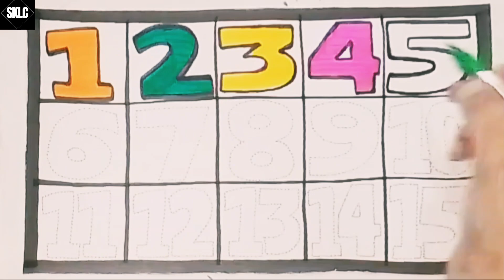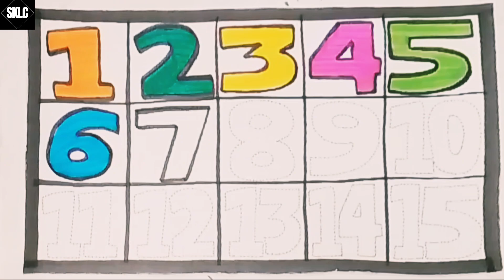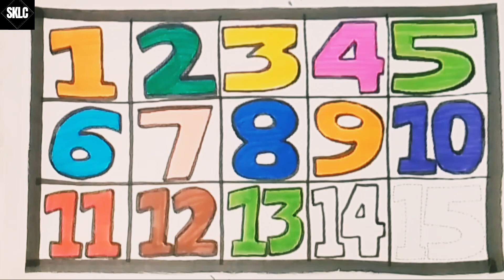Learn 1234|Numbers Writing In English|123 Counting Numbers|1-100 Writing#shibbukidslearningcorner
abc and 123 in hindi
ginti sikhe hindi me
1234 song for kids
numbers Counting with colours
numbers counting 123
ginti wali rhymes video
bacho ke liye 123 wali video
english me 123 likhe
1234 for toddlers learning